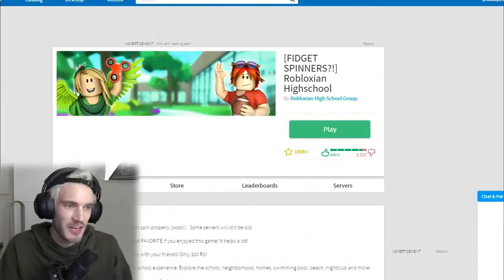Roblox YouTuber KonekoKitten just said this about PewDiePie... *EXPOSED*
What the heck did KonekoKitten just say? This is causing SO much controversy on the internet. KonekoKitten is one of our favorite Roblox YouTuber and you would believe what he said about
PewDiePie 🤯

What is ROBLOX? ROBLOX is an online virtual playground and workshop, where people of all ages can safely interact, create, have fun, and learn. By participating and by building cool stuff, ROBLOX members can earn speciality badges as well as ROBLOX dollars (“ROBUX”).

Adopt Me, Roblox Display Name, Minecraft Roleplay